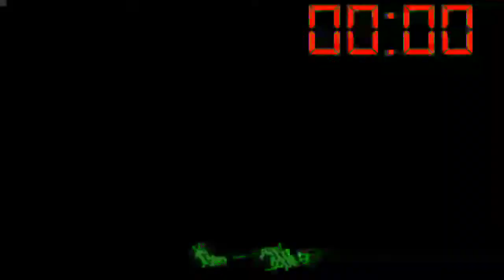Stickman - The Final Countdown (Season 4 Episode 7)